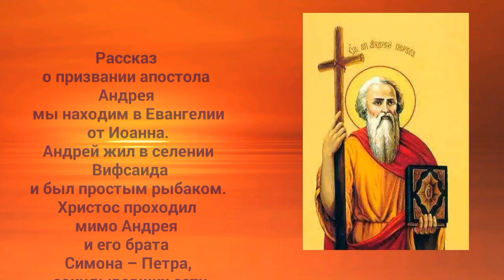Святой апостол Андрей Первозванный! - 13 декабря.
Святой апостол Андрей Первозванный был родом из Вифсаиды. Он был ближайшим учеником святого пророка Иоанна Предтечи. Иоанн Креститель   указал Андрею, что Христос и есть Агнец Божий.  Тогда Андрей первым из апостолов последовал за Христом, и привел к нему своего родного брата святого апостола Петра. После Сошествия Святого Духа на апостолов, святой Андрей отправился с проповедью Слова Божия в восточные страны. Он прошел Малую Азию, Балканы, побережье Черного моря, Крым, Причерноморье. По преданию он по Днепру поднялся до места, где стоит теперь город Киев. Здесь он остановился на ночлег. Встав утром, Андрей Первозванный сказал ученикам: “Видите ли горы эти? На этих горах воссияет благодать Божия, будет великий город, и Бог воздвигнет много церквей”.  Апостол водрузил крест на горе. По преданию в своих странствиях Андрей Первозванный дошел до современного Новгорода. Предание, связывавшее апостола Андрея с русскими землями породило особое отношение к нему в России. Так орден Андрея Первозванного стал высшим орденом российского государства. А флаг с косым крестом – орудием мученической кончины апостола Андрея – до сих пор является символом военного флота державы.